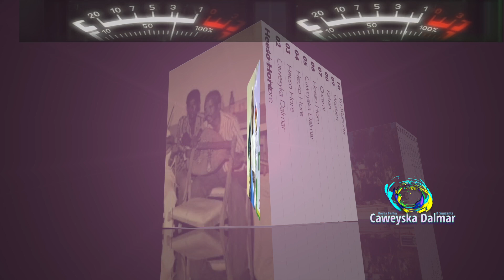Haboon Cabdilaahi Ahun | Haday Dabacdo | Dooroonahaygow